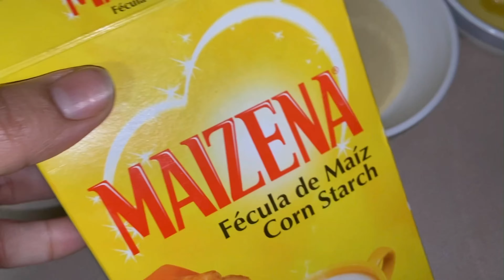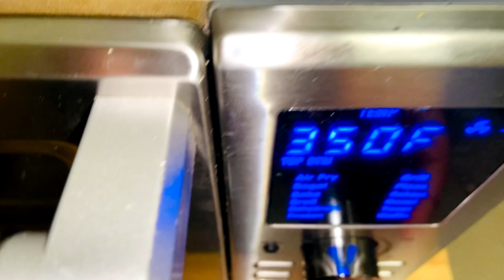عجينة سحرية 🧙‍♀️ بعجينة واحدة حضّرتُ ثلاثة أنواعٍ من الملوي 🙋‍♀️